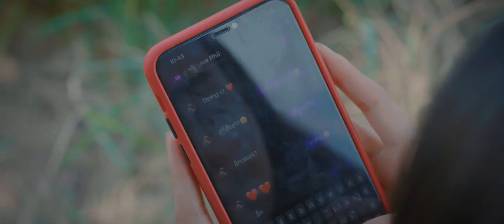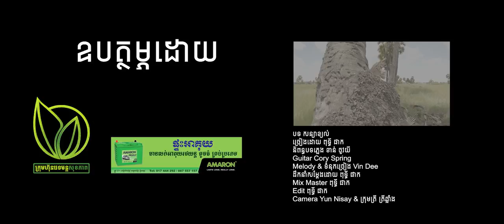សន្យាខ្យល់ BY / ពុទ្ធីផាក ​(OFFICIAL MV)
បទ សន្យាខ្យល់  (OFFICIAL MV)
ច្រៀងដោយ ពុទ្ធី ផាក
និពន្ធបទភ្លេង ខាន់ ចូវយី
Melody & ទំនុកច្រៀង Vin Dee
ដឹកនាំសម្តែងដោយ ពុទ្ធី ផាក
Mix Master ពុទ្ធី ផាក
Edit ពុទ្ធី ផាក
Camera Yun Nisay & ក្រុមត្រី ត្រីឆ្លាំង